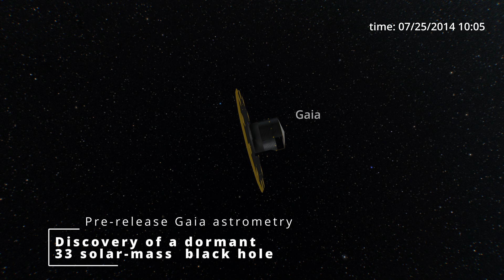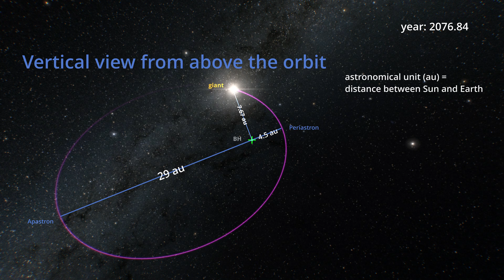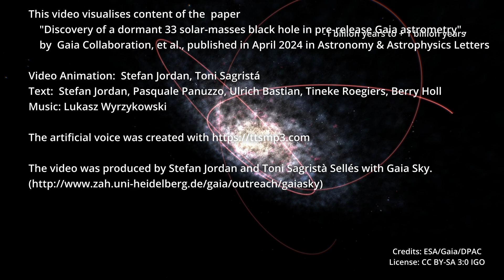Découverte d'un système stellaire exceptionnel grâce à Gaia (version longue)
En défrichant les données brutes du satellite européen Gaia, la collaboration DPAC met au jour l’existence d’un trou noir de type stellaire dont la masse record déjoue les prévisions théoriques. Ce résultat inattendu est paru dans Astronomy & Astrophysics Letters, le 16 avril 2024, sous la conduite de chercheurs CNRS à l’Observatoire de Paris – PSL.

Le traitement des binaires astrométriques et des données spectroscopiques de Gaia, à la base de la découverte de ce trou noir stellaire exceptionnel, ont été conduites sous la responsabilité d’ingénieurs CNRS à l’Observatoire de Paris - PSL, au sein du Laboratoire Galaxies, Etoiles, Physique et Instrumentation - GEPI (Observatoire de Paris – PSL / CNRS) avec le support de l’équipe et des moyens de calcul du CNES.

La découverte du système Gaia BH3 bouleverse notre compréhension sur la manière dont les étoiles massives évoluent et se transforment en trous noirs. Ses implications sont profondes et donneront probablement lieu à un grand nombre de publications pour tenter d’en savoir plus.

Découvrez-le en vidéo.

Copyright ESA/Gaia/DPAC